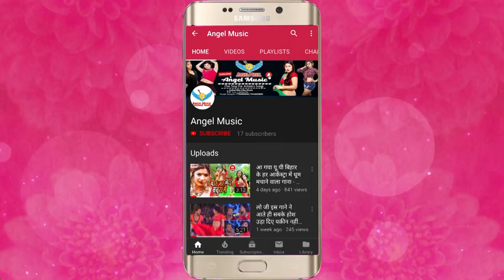JAYANT DUBEY का 2019 NEW DEVI GEET - हरियर हरियर निमिया - Hariyar Hariyar Nimiya - New Bhakti Song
Song Name - Hariyar Hariyar Nimiya
Album Name -  हरियर हरियर निमिया
Singer Name - JAYANT DUBEY
Music Director - Jayant Dubey
Video Director -